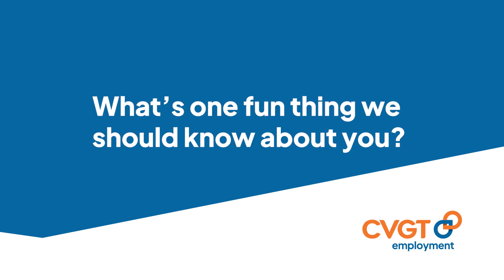Jamie - Specialist Disability Employment Team, CVGT Employment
Meet Jamie! 👋🏻
Jamie is an Administrative Assistant for CVGT and part of the Specialist Disability Employment Team.
Jamie recommends CVGT Employment because “they are not just unique and special, they always are kind, loving, caring and nurturing people”.
We’re so happy to have you as part of the team Jamie!